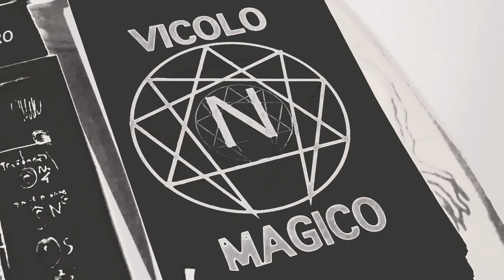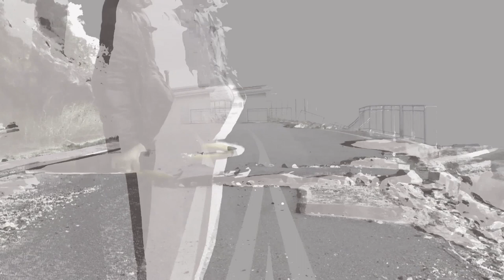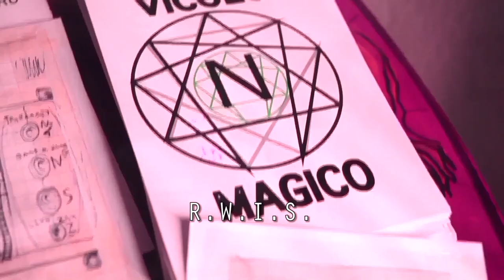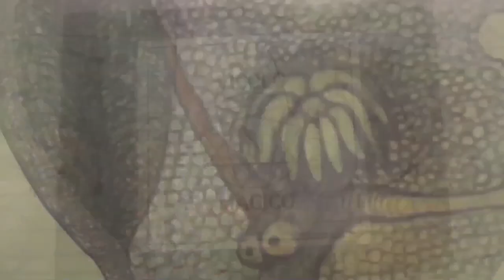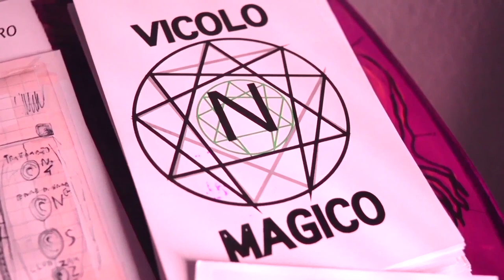Vicolo Magico: Nella Casa del Padre [ + Gost Video: R.W.I.S. ]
'Nella Casa del Padre non c'erano vitelli da scannare,
nella casa del Signore, non c'era niente da mangiare.
La guerra era arrivata oltre il confine che potevamo immaginare
scoppiata e divampata fino a bruciare tutto il grano e tutto il pane'